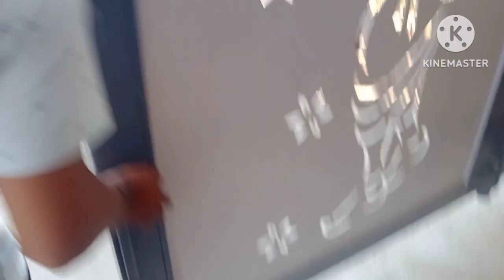বাবা ছেলের সারাদিনের কান্ড কীর্তি //ছোট্ট অয়নশ এর দুষ্টামি // Father Son Acting // Baby Happy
বাবা ছেলের সারাদিনের কান্ড কীর্তি //ছোট্ট অয়নশ এর দুষ্টামি // Father Son Actin // Baby Happy

My Chenel Name ________

         Ayansh Baby এক্সপ্রেশন

🥰 peaple blogs, baby papa blogs, mini blogs,